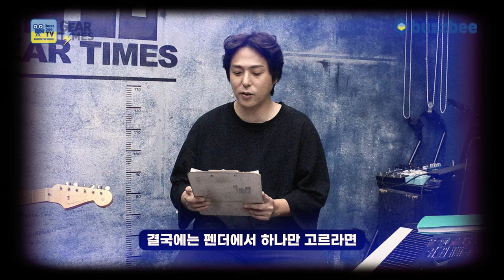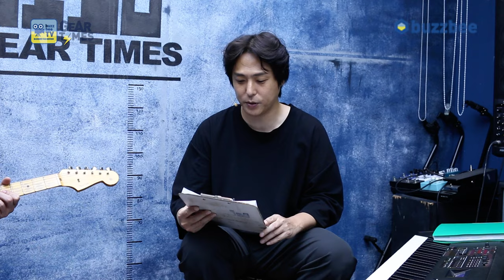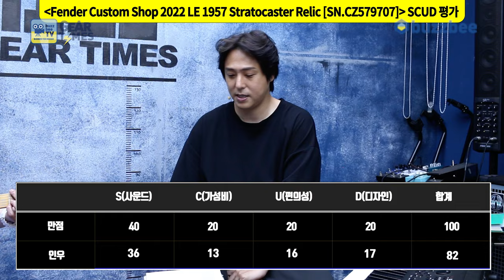[GearTimes 4104회] 펜더 Fender Custom Shop 2022 Limited Edition 1957 Stratocaster Relic [SN.CZ579707]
0:00 오프닝
1:51 스펙(Spec)
3:02 사운드 테스트(Sound test)
8:16 시연 (Demo)
10:36 한줄평
11:21 점수